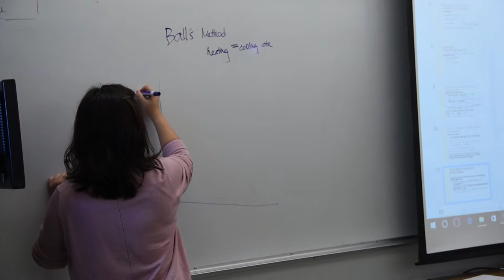Judy Chan: What challenges did you face and how did you overcome them?